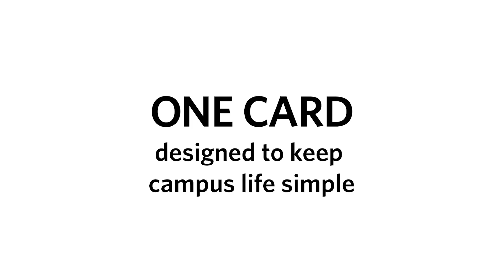ONE Card at Conestoga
The Conestoga ONE Card is the official identification card for all daytime students and employees. The card is designed to keep campus life simple by offering an all-in-one solution to accessing eligible on-campus services and purchasing.